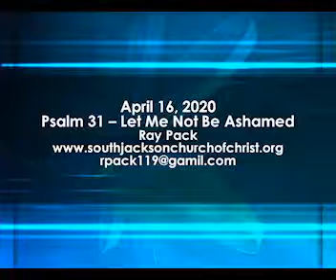April 16 - Psalm 31 - Let Me Not Be Ashamed